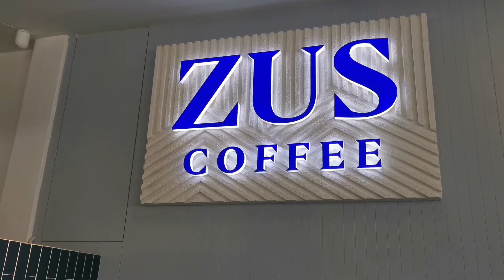ZUS COFFEE viral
Boleh dapatkan di branch seluruh negara guys 😀